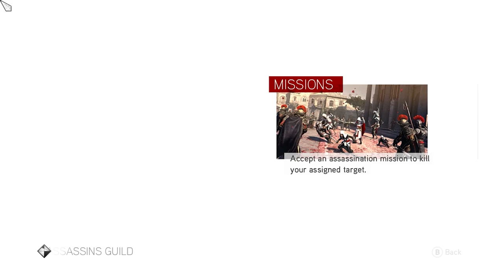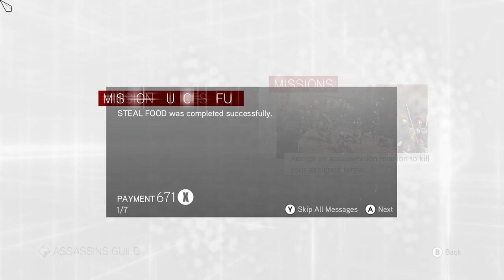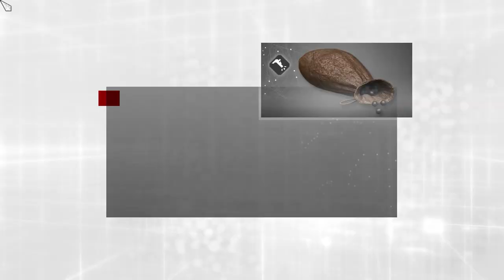Assassin's Creed Brotherhood Gameplay Borgia Tower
12 Borgia Tower's Captains:

Centro District:
Iacopo de Grassi
Pietro da Siena
Valentino da Siena
Belardino da Verona
Domenico da Padova

Campagna District:
Francesco da Velletri
Antonio da Fiorentino
Ferdinando di Napoli
Battista Borgia

Antico District:
Prospero da Siena
Tommaso di Viterbo
Ippolito di Foligno

240Hz Ultra-Fast Refresh Rate
GeForce RTX 3060
11th Gen Intel" Core"
i7-11800H Processor